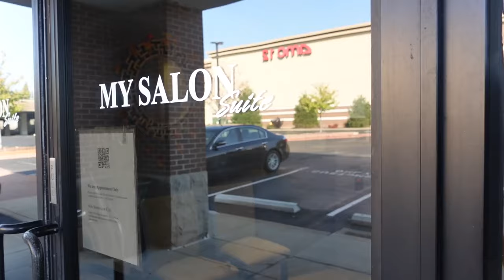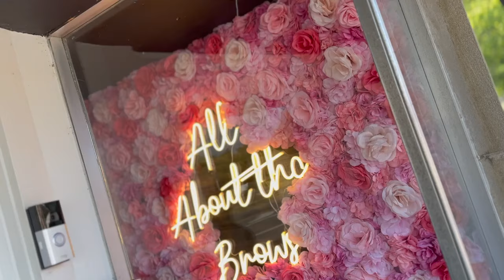BACK to BLACK! Let's Get Our Hair Cut AGAIN | Vlog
I'm taking you along as I get my hair cut AGAIN after my recent big chop. The color was fun, but we're going back to black with a tapered haircut! Come along for my natural hair transformation and glow up.

In this vlog: Cutting off my hair color and getting a shorter tapered haircut on my natural hair, trying out a new studio to get my eyebrows wax and tint.

Timestamps:
00:00 Intro
00:52 Haircut
02:08 Starbucks Run and Chat
05:51 Brows
08:27 Results | Final Look

About Me -
Age: 35
Location: STL
Family: Married with 3 kids
Career: Project Manager in Talent Ops (corporate)/ US Army Officer (military)
Education: Spelman College (BA English)/ WashU (MBA)

Vlogging Camera: Sony ZV-1
Camera: Canon T7I

Fall Maintenance Vlog 2023 | Tapered Haircut and Brows | Glow up with me

FTC:
Instagram | TikTok | Facebook | Snapchat: Tay Golliday
Let's reach my next milestone goal of 10K Subscribers this year!